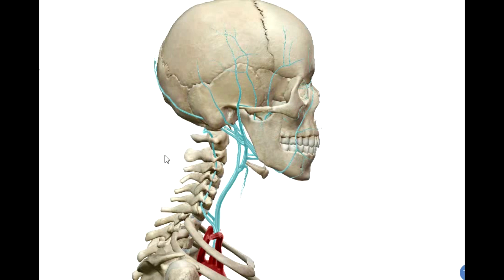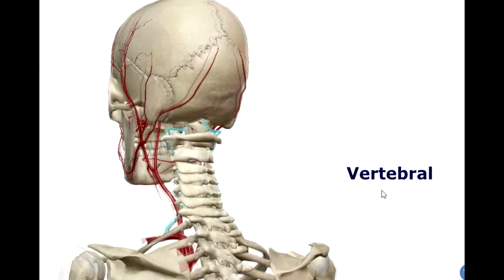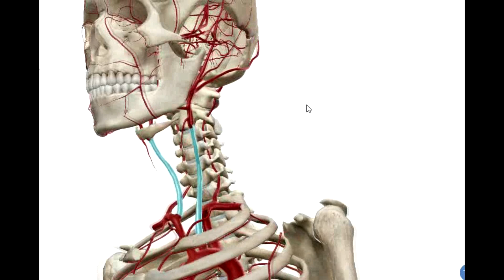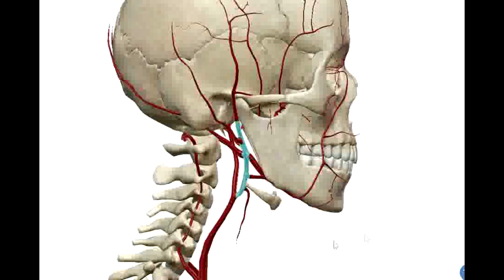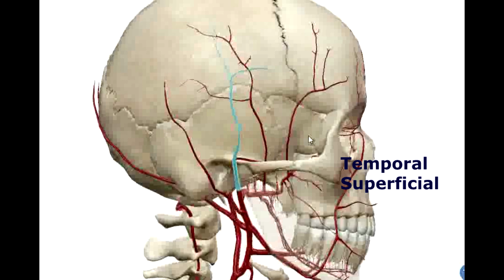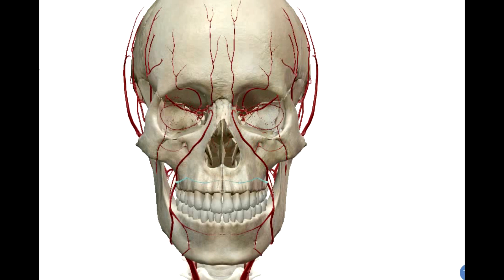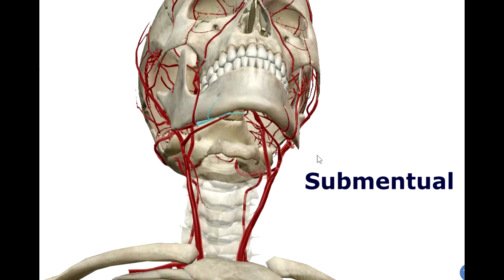Anatomia das Artérias em 3D - Cabeça e Pescoço